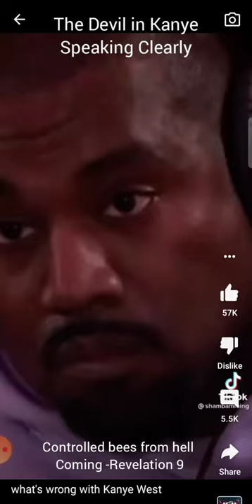Kanye West says Bees are coming. From the bottomless pit???